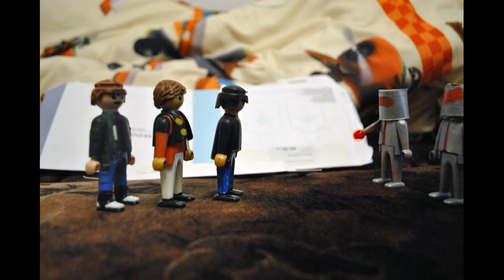TRIRO - 'Alien' (Episode 2)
Crashing on a new planet, David, Freddie and Happy meet the locals and get to know the place.
Song 'INCOMING' not owned by me.